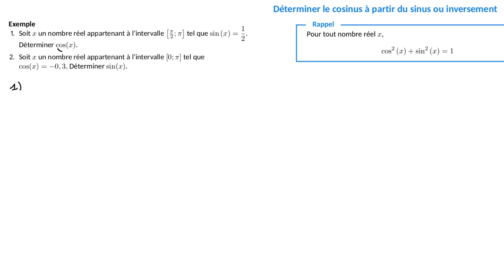Comment déterminer le cosinus à partir du sinus (ou inversement) ?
Dans cette vidéo, tu vas apprendre à calculer le cosinus d'un nombre connaissant son sinus ou bien à calculer le sinus d'un nombre connaissant son cosinus. Pour cela, nous utiliserons la relation cos²(x)+sin²(x)=1.